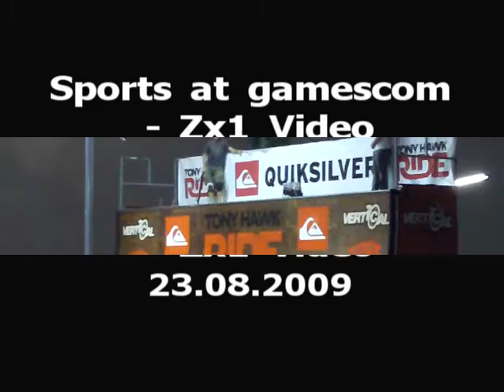Sports at gamescom 2009 - Zx1 Video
Ein gamescom Video von Markus Hahn - gedreht mit Kodak Zx1 Pocket Videokamera